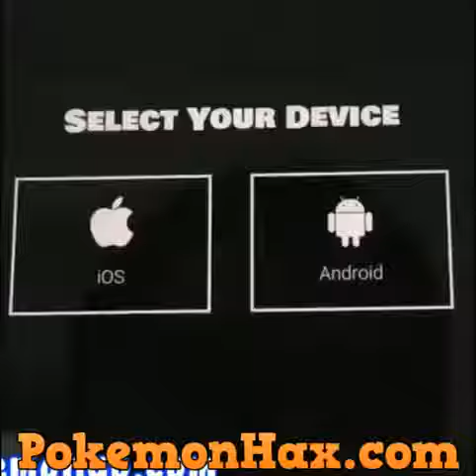New Pokemon Go hack is now out! Move around in game, and receive unlimited c